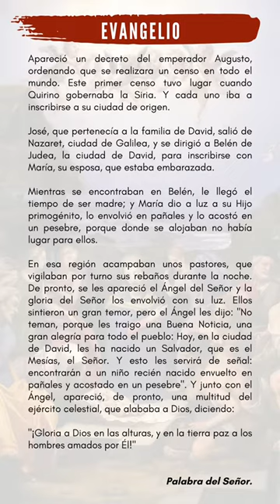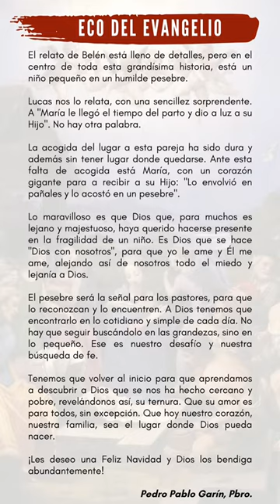ECO DEL EVANGELIO SABADO 26 DE DICIEMBRE